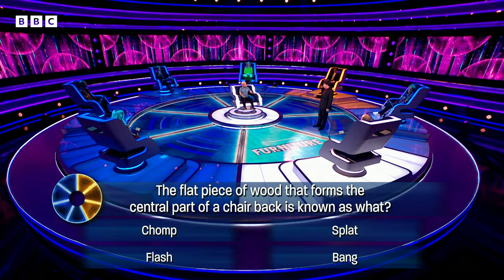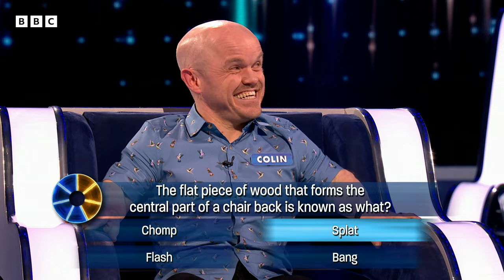When Tom Allen RUINS any tension on The Wheel | Michael McIntyre's The Wheel - BBC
Splat! 🤠

Michael McIntyre hosts as Clare Balding, Darren Harriott and Jay Blades, Josie Gibson, Mollie King, Richard Madeley and Tom Allen try to help the contestants answer their way to a fortune.